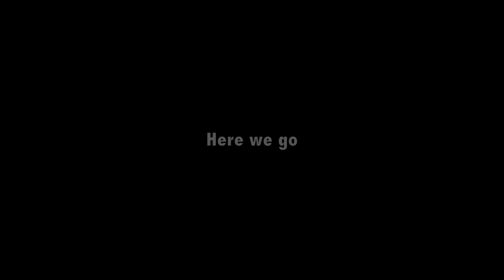ONLY IN NIPPON DRIFT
Ok i know some of the footage you have seen in my previous videos. But this this time i decided to switch it up alittle bit. For some reason my Final Cut Pro is not working so i went back to imovie. I was bored at home drinking beer so dont hate just watch ...If you dont like it just exit out.